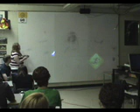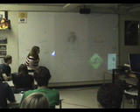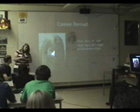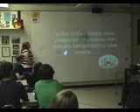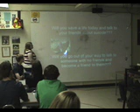Amanda B Persuasive Speech